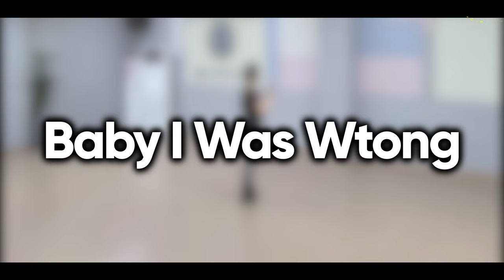👩‍🏫 Baby I Was Wrong Line Dance [제이엠피라인댄스] / Short Count /Jennifer Hanson /베이비 아이 워즈 렁 라인댄스 /Ria Vos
Choreographer : Ria Vos (NL) - June 2022

Tag :4 count: After wall 4 (12:00) & 6 (6:00)
Rocking Chair
1-2Rock Fwd on R, Recover on L
3-4Rock Back on R, Recover on L

Tag :8 count: After wall 8 (12:00)
Do the 4 count Rocking Chair Tag, then Add:
Jazz Box
5-6Cross R Over L, Step Back on L
7-8Step R to R Side, Step Fwd on L

💖* 수업 정보 *💖
🌟 스튜디오 🌟
🤞  JMP 쌤 수업
⇒ 매주 수 (오후 2:00 ~ 4:00) - 장르별 집중 디테일 (스타일링)
⇒ 매주 화, 금  (오후 2:00 ~ 3:00 ) - 중급반 (모집중)
⇒ 매주 토요일  (오전 11:00 ~ 오후 1:00)  - 토요(오전)동호회
⇒ 매주 토요일  (오후 2:00 ~ 4:00) - 스타일링 및 영상반

👩‍🏫 자격증반은 별도 문의 바래요~^^
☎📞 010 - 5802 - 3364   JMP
현재 매주 화 (오후 1:00 ~ 4:00) 자격반 진행중

🤝 아산시 관내 JMP 쌤 수업
⇒ 아산시 평생학습관 매주 월, 수 (저녁 7:00 ~ 9:00) - 초.중급반
     아산시 평생학습관 매주 화, 목 (저녁 7:00 ~ 9:00) - 초급반
⇒ 온양 3동 매주 월, 수 (오전 9:50 ~ 10:50) - A 반
     온양 3동 매주 월, 수 (오전 11:00 ~ 12:00) - B 반
⇒ 온양 4동 매주 화, 목 (오전 10:00 ~ 11:30) - 초.중급반
⇒ 온양 5동 매주 월, 목 (오후 2:00 ~ 3:30) - 중급반